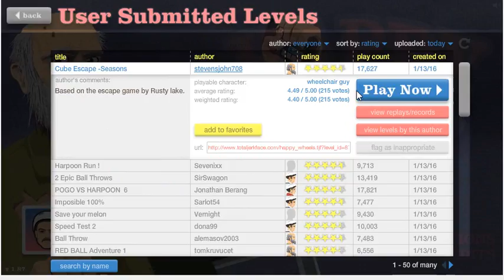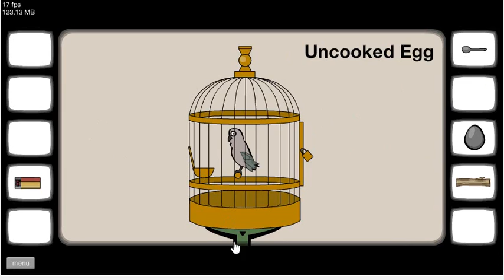Point and klick adventure | Happy wheels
today we are back with happy wheels, but this time with some sort of a twist .this is a game in happy wheels based on an actual game. hopefully you enjoy it and dont forget to like and subscribe this video.